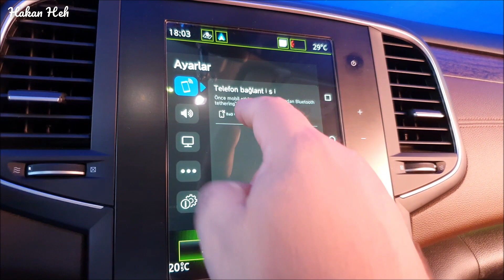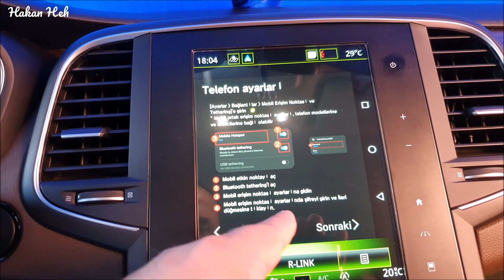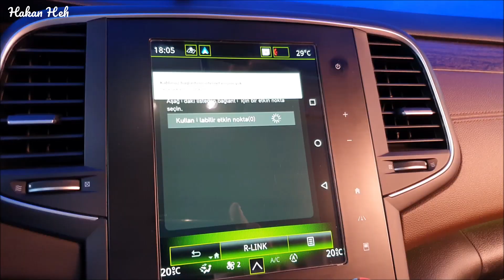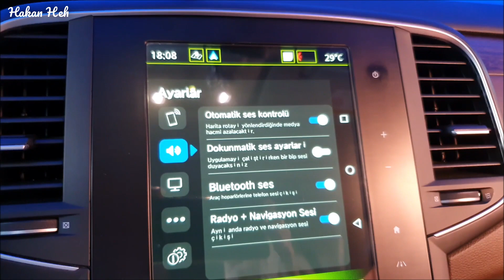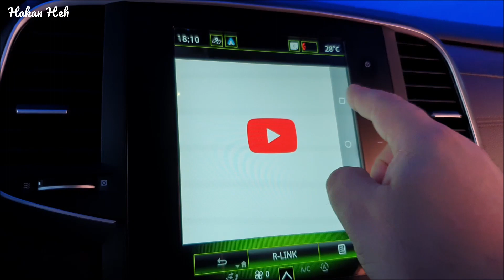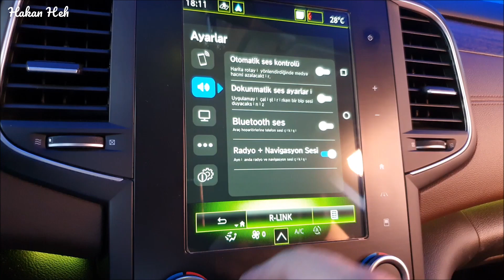CARPC ANDROID AUTO DONGLE CİHAZINI İNTERNETE BAĞLANTISI VE SES AYARLARININ TANITIMI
Herkese merhaba ve kanalıma hoş geldiniz.

   Bu videoda hemen hemen tüm markalara ait tüm model araçların Android Auto özelliğine sahip Orjinal Multimedya Sistemini Android Tablete dönüştüren bir cihazın, WiFi ile telefon mobil internetine nasıl bağlanıldığını ve cihaz ses ayarlarının nasıl yapıldığından bahsedeceğim.

  Cihazın adı "CARPC Android Auto Dongle" ve üreticisi ise CARPC firması.

  İnceleme ve kullanım açısından bu olanağa sahip olan ilk kişilerdenim. Cihazın bir kullanıcı kitapçığı yok maalesef. Bu sebeple özellikleri kendim çözmek durumunda kaldım ve halen de çözmeye devam ediyorum. Bu video da bu kapsamda sizinle paylaşılmış bir videodur ve bu detay videolarının devamını çekeceğim.

  Bu video CARPC Android Auto Dongle için hazırladığım 6. videodur.

   Bu cihaz aynı zamanda Android Auto üzerinden carplay aibox'ta olduğu gibi geniş kullanım olanağı sağlayan ilk cihaz olma özelliğini taşıyor. Aynı benim aracımda (Renault Talisman) olduğu gibi, 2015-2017 Nisan arasında üretilmiş olan Renault araçlarda sadece Android Auto bulunuyor ve R-Link 2 Sistemi Carplay uyumlu değil.

  Videoyu paylaşmayı unutmayın.

  İyi seyirler.

   In this video, I will talk about how a device that converts the Original Multimedia System with Android Auto feature to Android Tablet of all model vehicles of almost all brands, connects to the phone mobile internet via WiFi and how the device sound settings are made.

  The name of the device is "CARPC Android Auto Dongle" and the manufacturer is CARPC company.

  I am one of the first to have this facility in terms of review and use. Unfortunately, the device does not have a user manual. For this reason, I had to solve the features myself and I still continue to solve it. This video is also a video shared with you in this context, and I will shoot the continuation of these detail videos.

  This video is the 6th video I prepared for CARPC Android Auto Dongle.

   At the same time, this device is the first device that provides wide usage opportunity over Android Auto as in carplay aibox. Just like my vehicle (Renault Talisman), Renault vehicles manufactured between 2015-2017 April only have Android Auto and the R-Link 2 System is not Carplay compatible.